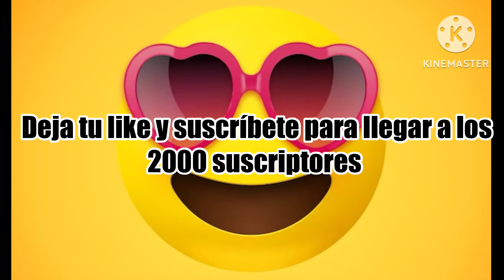Obtén La cara De Aña Gratis En Roblox